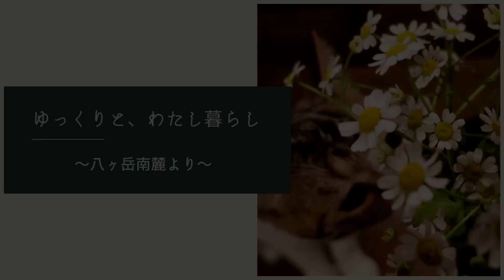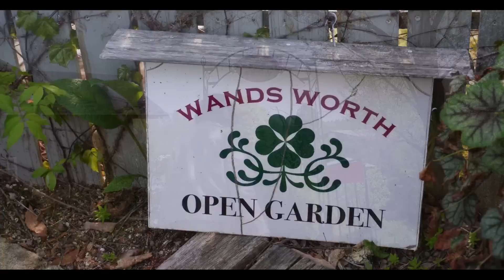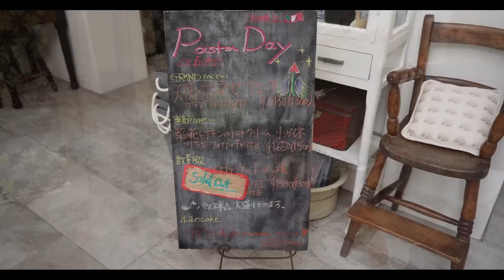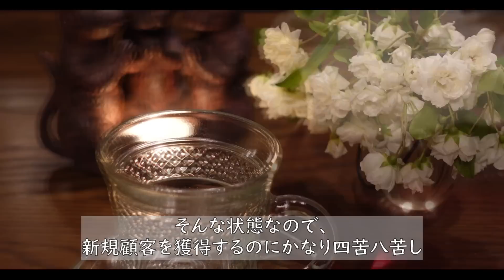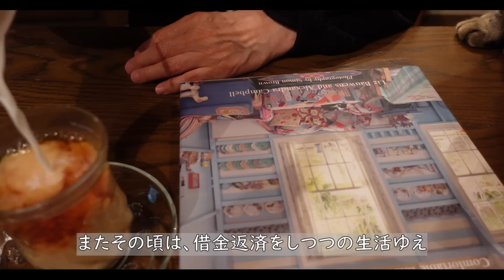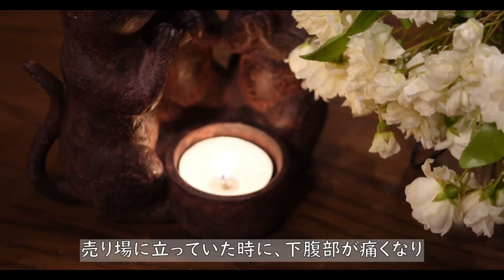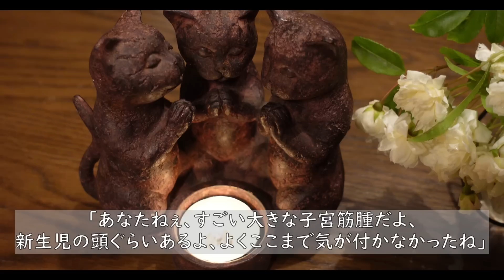【60代vlog114】🍃初夏・美しき小さなイギリス「Wandsworth」(原村・ワンズワース)/人生物語「借金返済とダブルワークの日々」(40代の私)/猫たち🐈/一人暮らし/田舎暮らし/八ヶ岳南麓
私のチャンネルにお越し下さり、ありがとうございます。

５月も中旬を過ぎて、渡る風にも爽やかさが増し、
キラキラと輝く木洩れ日の中で、一日中過ごしたいと思ってしまう、
そんな八ヶ岳の初夏です。
また原村の大好きな店「Wandsworth」(ワンズワース)さんに出かけて、いつものように、ゆっくりのんびりと時間を過ごしました。
そしてお茶の時間は、人生ストーリーからです。

６０代の田舎暮らし、一人暮らしを綴っています。

②　Wistful  /  Megan Wofford
③　Todo Mi Amor  /  Caro Luna
④　Casual Thoughts  /  Autumn Cheek
⑤　How to go on  /  Mike Parr
⑥　Cafune  /  Sayuri  Hayashi Egnell
⑦　Give me Your Attention  /  Candelion
⑧　Lucky  /  Station Story